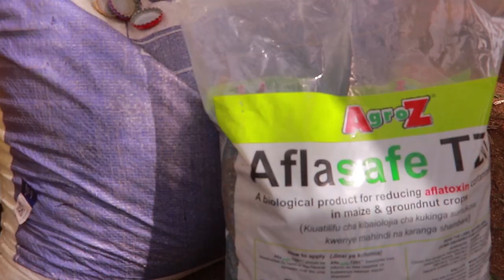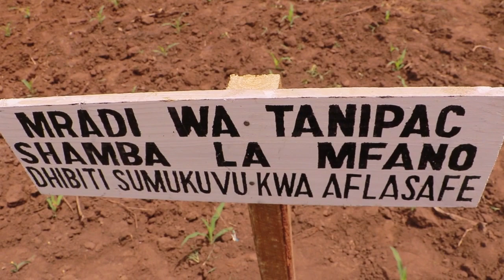JaridaMaridhawa:FAHAMU MADHARA YA SUMUKUVU, JITIHADA ZA SERIKALI KATIKA KUDHIBITI MADHARA YAKE.